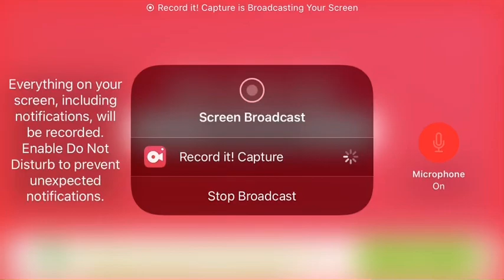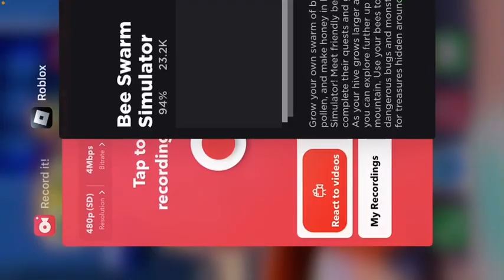Playing bee swarm sim part 3 Roblox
Sorry for more bad content all I want is for you to enjoy my content